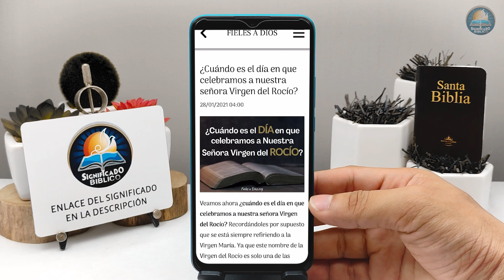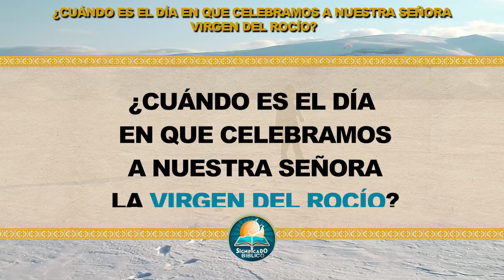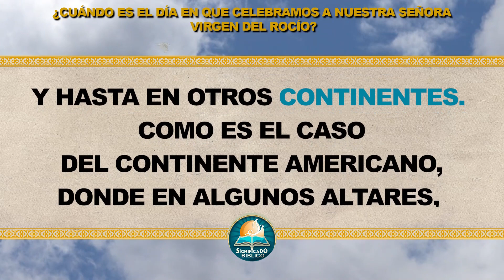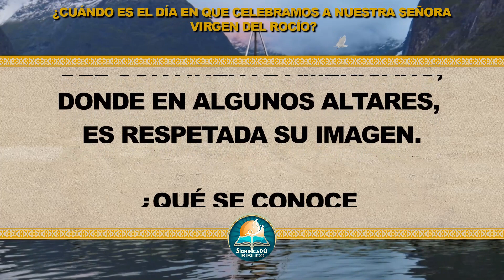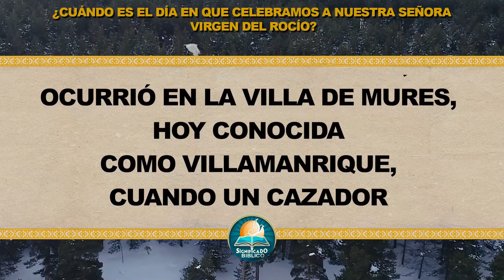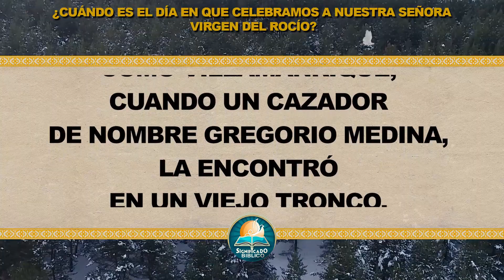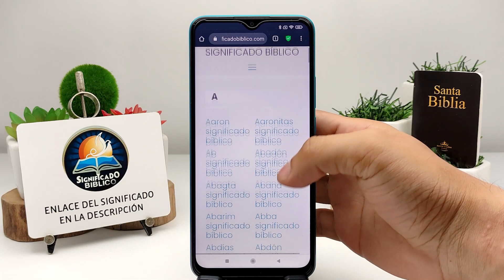🙏 ¿Cuándo es el día en que celebramos a nuestra señora Virgen del Rocío? 🙏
Aquí en @Significado Bíblico os compartimos ¿Cuándo es el día en que celebramos a nuestra señora Virgen del Rocío?, recordándoles por supuesto que se está siempre refiriendo a la Virgen María.

Bendiciones